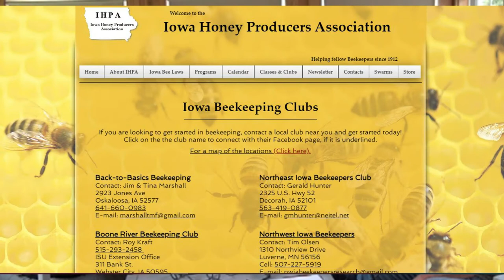Honeybee Basics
Season 2: Episode 17 - "Buzzing" with Andy on Beekeeping 101

We are excited to have a special guest Andy Joseph with the Iowa Department of Agriculture.  He is also the State's Apiarist.  For those of you who may not know what that is its a fancy word for beekeeper.  As part of our mission on Midwest Hunting and Outdoors, we are focused on trying to teach others how to set your property up for creation of habitat.  This habitat takes on a super important species and that is bees.  Andy is super knowledgeable and shares his experience.  We also have Joel's wife (Samantha)  sharing out her experience as a beekeeper as well.  The video you will see will be from her hives.  We certainly hope you enjoy this episode.

Drop us a line if you have any questions or comments.

If you would additionally like to show your support, we have a variety of apparel for sale: sweatshirts, t-shirts, baseball caps and Koozies.